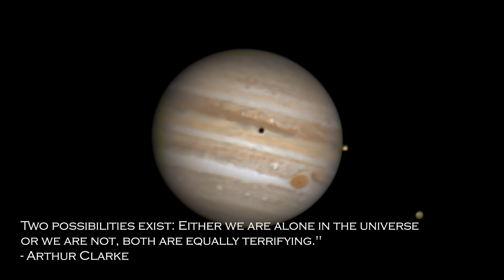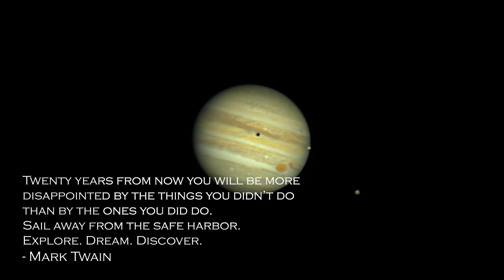Did we detect life on Venus? | Are we alone in the Universe?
In 2020 phosphine gas was discovered in the planet's atmosphere in concentrations approximately ten thousand times greater than what known non-biological sources are believed to be capable of producing. One proposed mechanism for the generation of phosphine is living organisms in Venus's atmosphere.

Since 1963, claims are suggesting that tiny objects that were discovered in Venus atmospheric clouds are sort of living bacterias. The first article that claimed that theory, which was published in Nature by Carl Sagan and Harold J. Morowitz, stated "While the surface conditions of Venus make the hypothesis of life there implausible, the clouds of Venus are a different story altogether.

I tried to capture Venus, I got nothing but clouds.  I was able to capture Jupiter with Moons.  Enjoy my commentary on this subject.

Other Equipment

Regards,
Ray